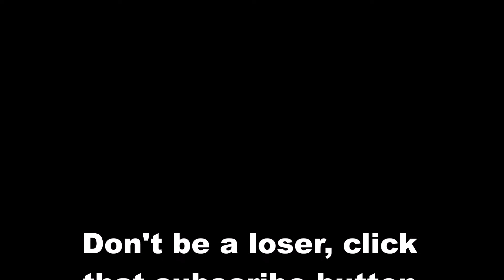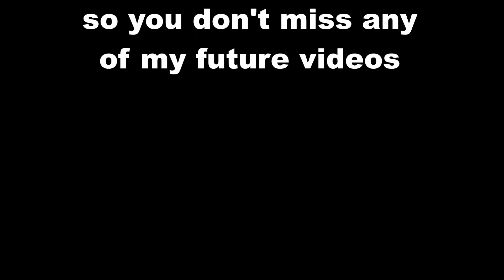TURF WARS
Who's ready for some soccer?